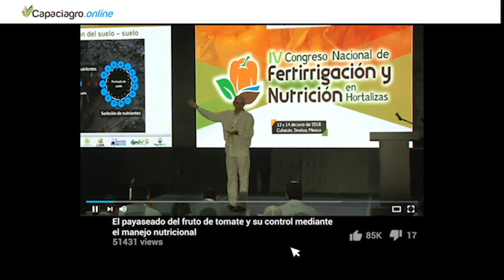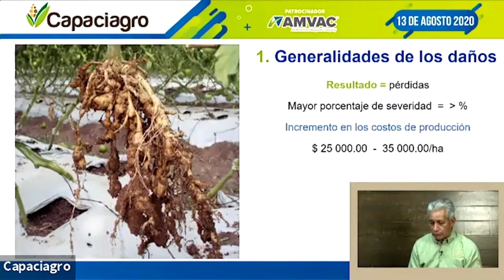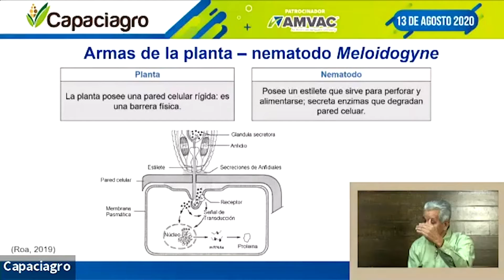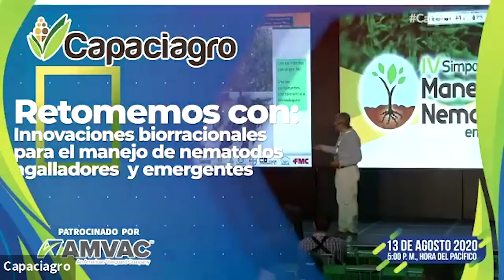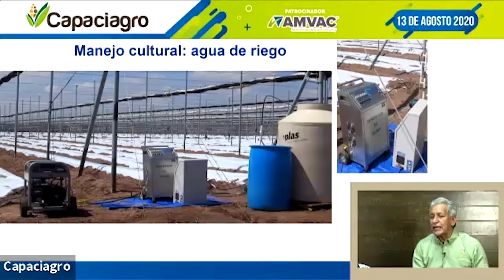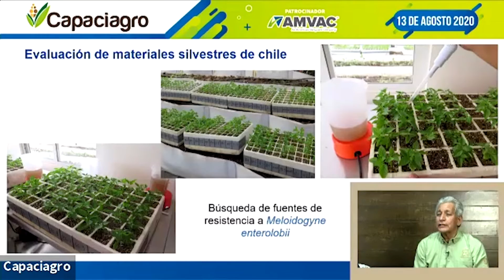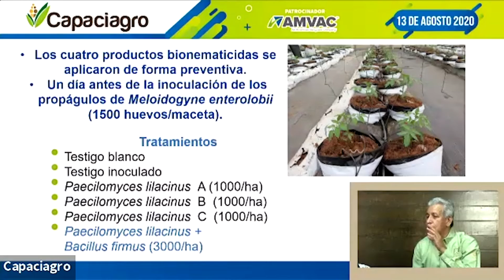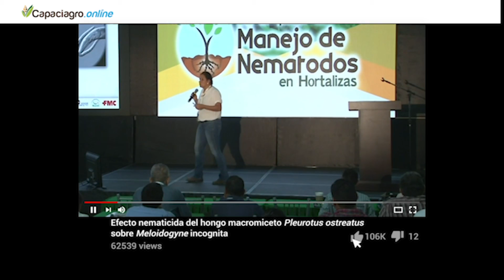Capaciagro​ | Innovaciones biorracionales para el manejo de nematodos agalladores y emergentes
🖇¡SEMINARIO VIRTUAL

Se te invita cordialmente a ver este seminario virtual que trae Capaciagro y patrocinado por AMVAC México.

🙍🏻‍♂‍ Ponente: M. C. José Armando Carrillo Fasio.
🖇Tema: Innovaciones biorracionales para el manejo de nematodos agalladores y emergentes